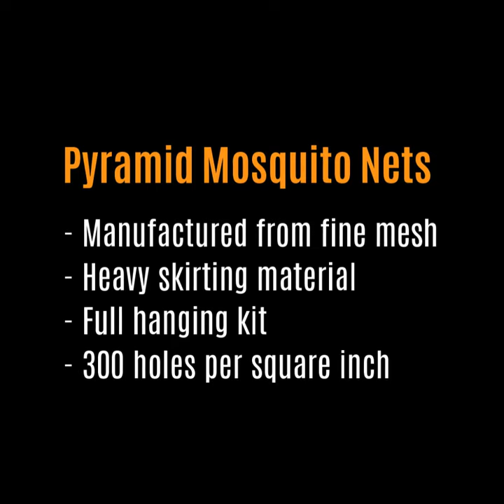Pyramid Box Mosquito Net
Our most spacious net! Requires multiple hanging points, usually on a purpose built frame.